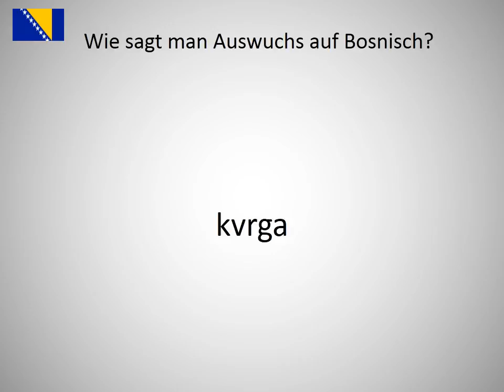Wie sagt man Auswuchs auf Bosnisch?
Wie sagt man Auswuchs  auf Bosnisch? Lerne die Aussprache von Auswuchs !